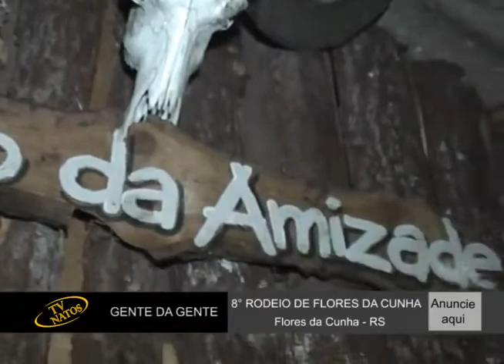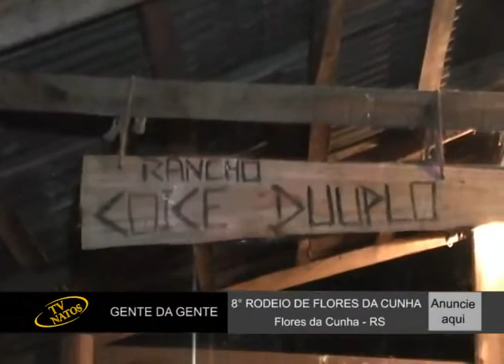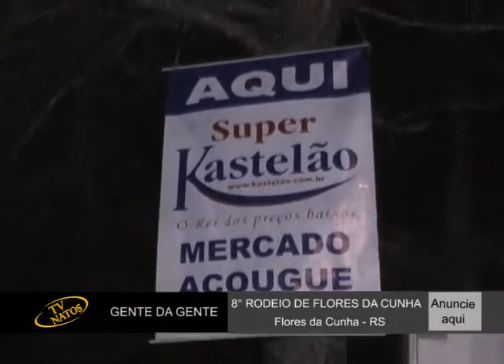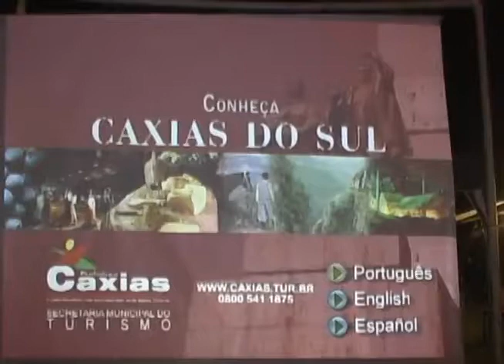8º Rodeio de Flores da Cunha/RS - 2011/1